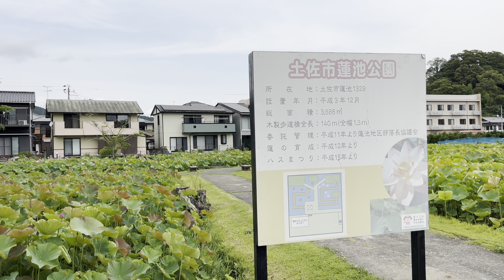2023/06/13 二分咲き 蓮池公園 ハスの花 その２ 〜高知県土佐市〜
音楽　青木 しんたろう / Audiostock

　　　ON THE SOFA STUDIO / Audiostock